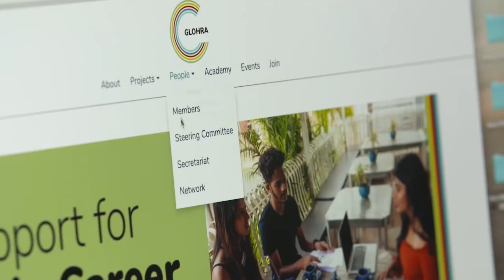Meral Meets: Detlev Ganten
Treffen Sie die Persönlichkeiten der globalen Gesundheit in "Meral Meets" - eine Miniserie von der German Alliance for Global Health Research (GLOHRA). In dieser Folge spricht Meral Esen mit Detlev Ganten (siehe Bio unten) über seinen außergewöhnlichen Werdegang als Mediziner, der wichtige Zusammenhang zwischen Kunst und Wissenschaft, die Weisheiten von Karl Popper und die Entstehung des Virchow-Preises für globale Gesundheit, der am 15. Oktober 2022 zum ersten Mal verliehen wird.

Prof. Dr. Detlev Ganten ist Pharmakologe und weltweit als Arzt und Wissenschaftler anerkannt. Nach der deutschen Wiedervereinigung ging Prof. Ganten im Rahmen der Gründung des Max Delbrück Zentrum für Molekulare Medizin (MDC) nach Berlin, um die Zentralinstitute der Akademie der Wissenschaften der DDR zu reorganisieren. Außerdem war er Vorsitzender der Helmholtz-Gemeinschaft Deutscher Forschungszentren, bevor er 2004 vom Senat der Stadt Berlin zum Vorstandsvorsitzenden der Charité-Universitätsmedizin Berlin ernannt wurde, mit der Aufgabe, die Medizinische Fakultät der Freien Universität im ehemaligen Westen Berlins mit der Medizinischen Fakultät der Humboldt-Universität („Charité“) zur neuen „Charité – Universitätsmedizin Berlin“ zu vereinen. 2009 gründete Prof. Ganten den World Health Summit, mit diesem er jährlich Akteure aus der Wissenschaft, Politik, Wirtschaft und Zivilgesellschaft aus der ganzen Welt in Berlin zusammenbringt, um über aktuelle globale Gesundheitsthemen zu diskutieren, mit dem Ziel, diese durch verstärkte Zusammenarbeit nachhaltig zu verbessern.

Dr. Meral Esen ist Ärztin und Wissenschaftlerin und forscht weltweit an Infektionskrankheiten mit einem Fokus auf Immunantworten nach Impfung. In dieser Miniserie spricht Meral Esen mit Gesundheits-Expert *innen aus verschiedenen Disziplinen und mit unterschiedlichen Forschungsschwerpunkten. Zuschauer*innen erfahren was Menschen, die sich der globalen Gesundheit verschrieben haben motiviert, wie sie ihre Ziele erreicht haben und wie sie die Zukunft sehen.

Die German Alliance for Global Health Research (GLOHRA) ist eine vom Bundesministerium für Bildung und Forschung (BMBF) unterstützte Initiative zur Förderung der Vernetzung und Stärkung Forschung für globale Gesundheit. Mehr Informationen unter globalhealth.de

English

Meet leading figures of global health research in "Meral Meets" - a mini-series from the German Alliance for Global Health Research (GLOHRA). In this episode Meral Esen speaks with Detlev Ganten (see bio below) about his unconventional path into medicine, the importance of connecting art and science, the wisdom of Karl Popper and about the creation of the esteemed Virchow Prize for Global Health, which will be awarded for the first time on 15 October 2022.

Prof. Dr. Detlev Ganten is a pharmacologist and a world-renowned physician and scientist. After German reunification, Prof. Ganten went to Berlin as founding director of the Max Delbrück Center for Molecular Medicine (MDC) to reorganize the central institutes of the Academy of Sciences of the GDR. He also served as Chairman of the Helmholtz Association of German Research Centers before being appointed Chairman of the Board of Charité-Universitätsmedizin Berlin by the Senate of the City of Berlin in 2004, with the task of uniting the Medical Faculty of the Freie Universität in the former West Berlin with the Medical Faculty of Humboldt University ("Charité") to form the new "Charité - Universitätsmedizin Berlin". In 2009, Prof. Ganten founded the World Health Summit, with which he annually brings together stakeholders from science, politics, business and civil society from all over the world in Berlin to discuss current global health issues with the aim of improving them sustainably through increased cooperation.

Dr. Meral Esen conducts research on infectious diseases worldwide, with a focus on immune responses following vaccination. In this mini-series, she speaks with individuals across disciplines, with different research focuses who have shown a strong commitment to global health. Through these conversations, we learn what drives these individuals, how they achieved their goals, and how they see the future.

The German Alliance for Global Health Research (GLOHRA) is an initiative supported by the Ministry of Education and Research (BMBF) to promote networking and strengthen global health research. More information available at: globalhealth.de